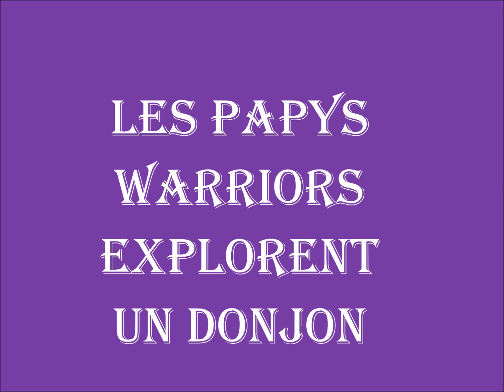premier donjon papys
Les papys warriors en goguette visitent un donjon hyper peuplé